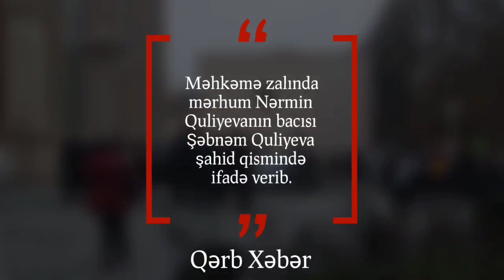10 yaşlı Nərmin Quliyevanın bacısı məhkəmədə ifadə verib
Noyabrın 3-də Gəncə Ağır Cinayətlər Məhkəməsində azyaşlı Nərmin Quliyevanın qətlində ittiham olunan İlkin Süleymanovun növbəti məhkəmə prosesi keçirilib.

"Qərb Xəbər"in məlumatına görə, hakim Dadaş İmanovun sədrliyi ilə keçirilən məhkəmə prosesində mərhum N.Quliyeva bacısı Şəbnəm Quliyeva şahid qismində ifadə verib.

Məhkəmə prosesi haqqında İlkin Süleymanovun vəkili Əlibaba Rzayev və qardaşı Adil Süleymanov müxbirimizə müsahibə verib.

Qeyd edək ki, səslənən fikirlərə görə redaksiya məsuliyyət daşımır, qarşı tərəfin fikirlərini də yayımlamağa hazırıq.